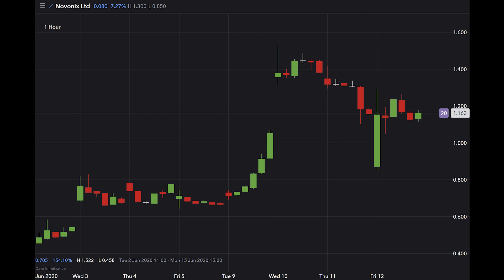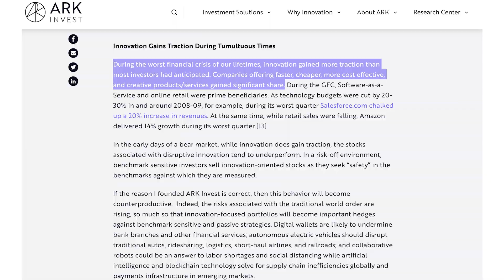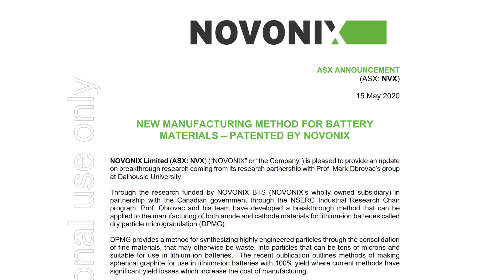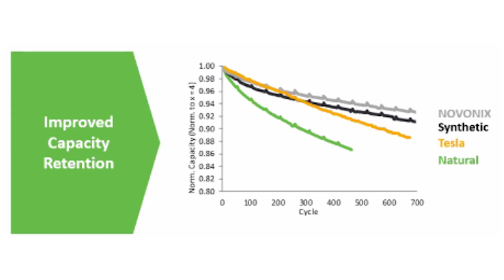Novonix NVX Stock Investor Update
NOVONIX  (ASX:NVX / OTC:NVNXF) had a Investor presentation by their CEO & Cofounder Dr Chris Burns - lets discuss.

🔥Audio Track Credit: Deep Water - Notty Productions